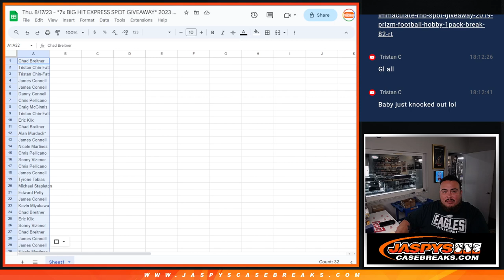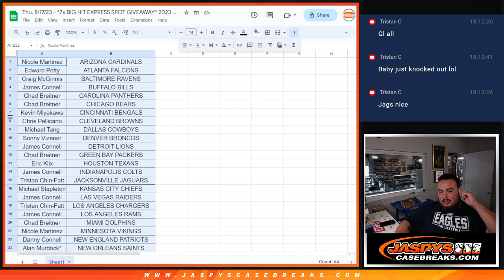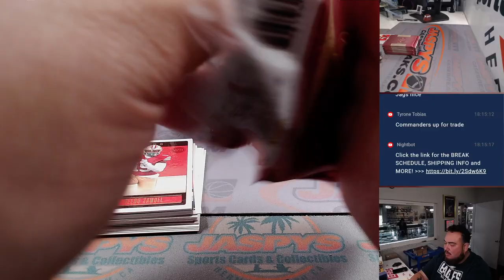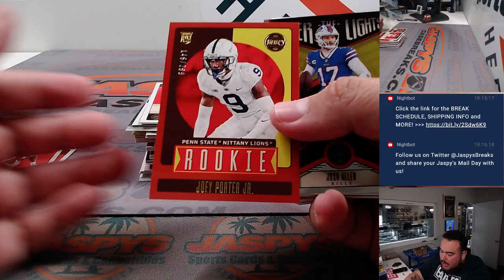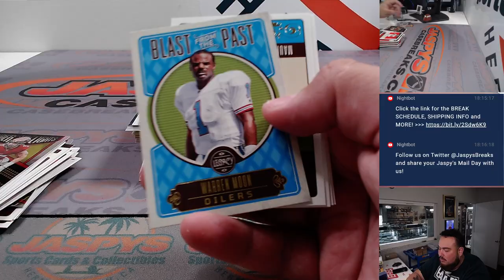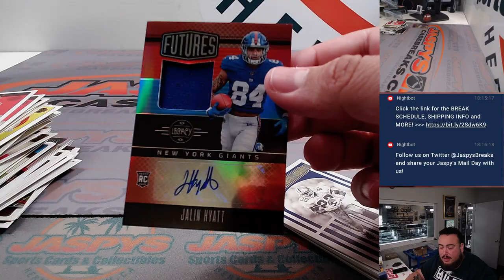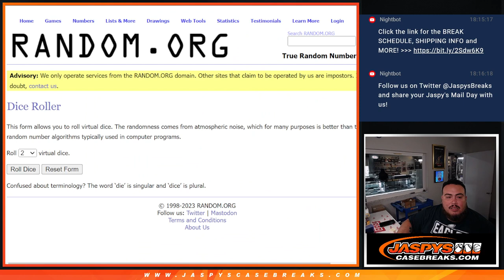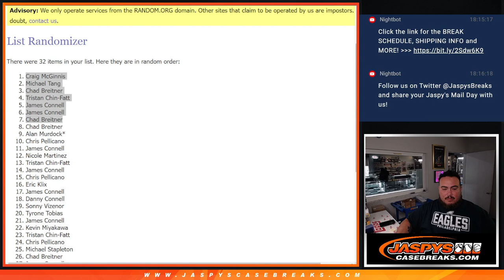Thu. 8/17/23 - *7x BIG HIT EXPRESS SPOT GIVEAWAY* 2023 Legacy Football 1-Box #14 *RT*